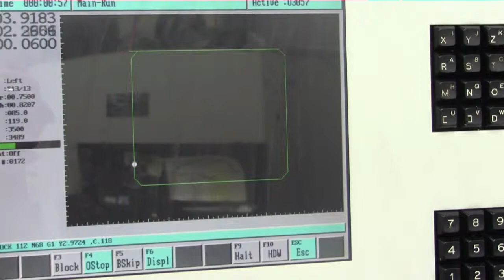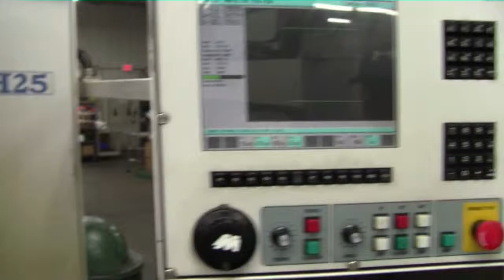Rigid Head CNC Mill For Sale | Milltronics RH-25 (1 of 2) | MMI Auction l CNC Milling Machine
Milltronics RH-25 Rigid Head CNC Mill

Machine Type: Rigid Head CNC Mill
Make: Millitronics
Model: RH-25
Control: Centurion CNC Control

SPECIFICATIONS:

Table Size: 20" x 63"
X Axis Travel: 50"
Y Axis Travel: 25"
Z Axis Travel: 24"
Spindle to table top: 3" to 27"
Hp: 15/10
ATC: 20 Bit
Axes: 3
Automatic programmable spindle speeds: 50-8000 RPM